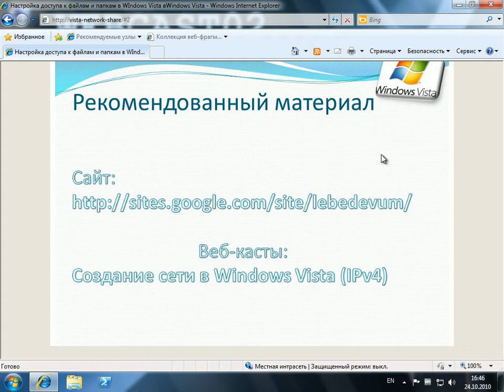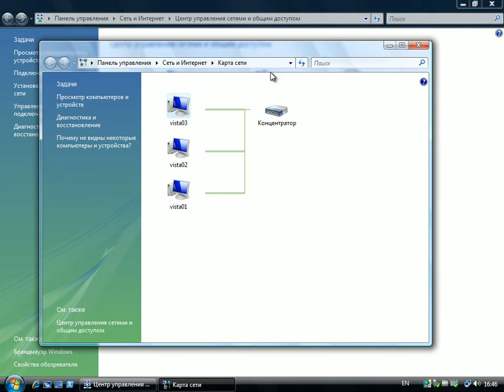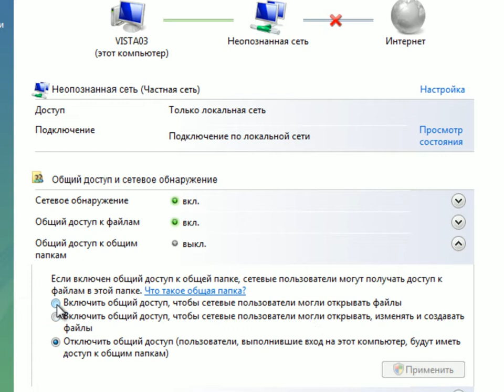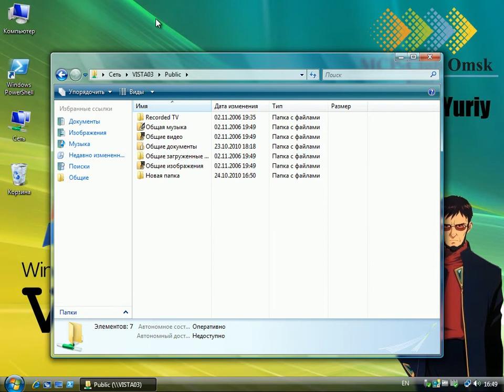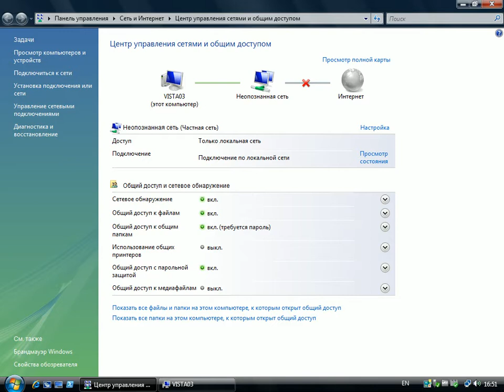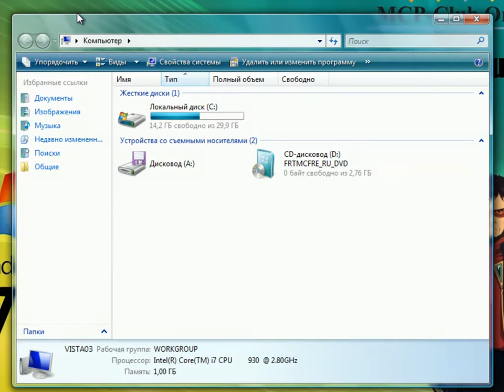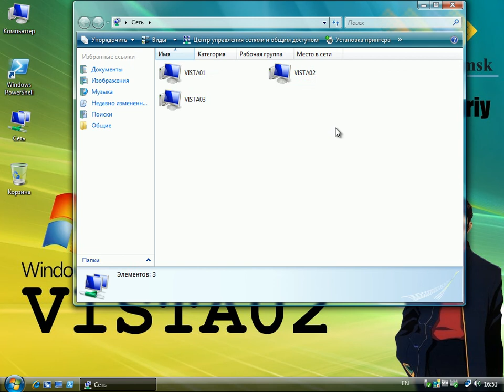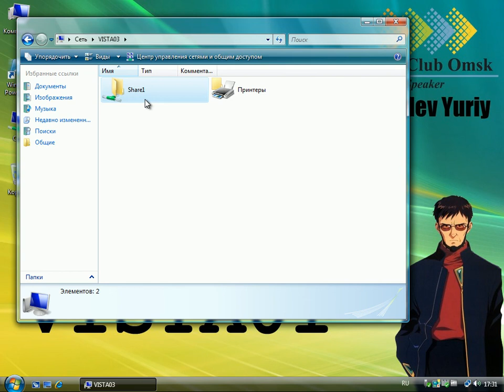Настройка доступа к файлам и папкам в Windows Vista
В веб-касте представлены возможности предоставления общего доступа к файлам и папкам по сети в Windows Vista